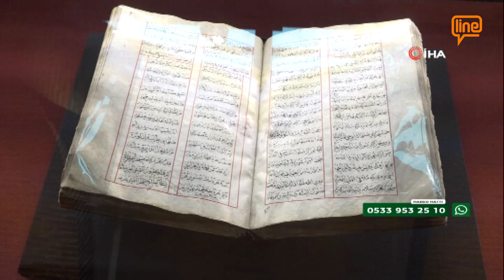12 SANATÇININ ESERLERİ BURSA'DA